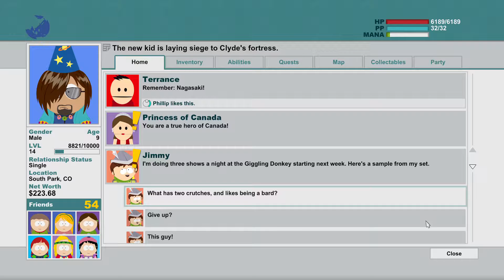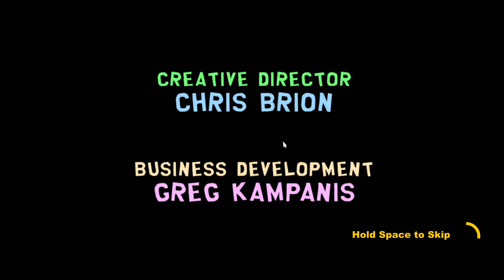South Park Stick of Truth: Finale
South Park the Stick of Truth is a game created by Matt Stone and Trey Parker in conjunction with Ubisoft.

FINALLY we finish this game.